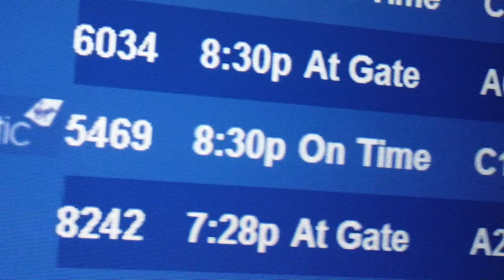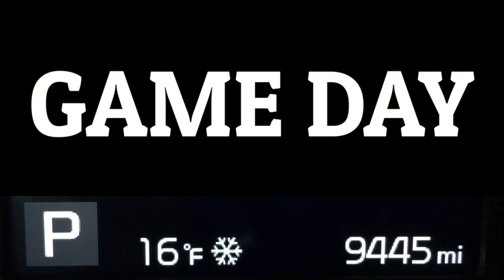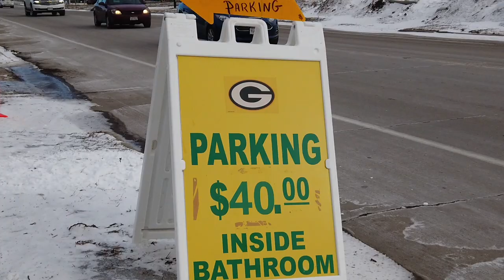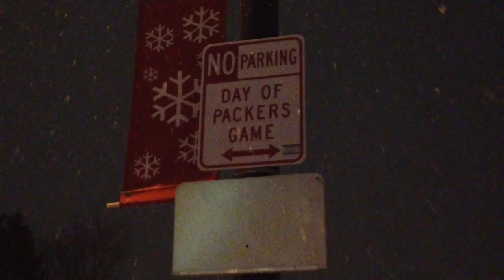What it's Like at a Green Bay Packers Playoff Game - A Bucket List Trip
0:00 - Meet the Guys
1:02 - Green Bay in the Snow at Night
1:51 - Pregame Festivities
4:33 - Tailgate Time
5:06 - Kelly Galarneau Crushing It on Trombone
5:48 - Lambeau Field
6:24 - Game Time
7:10 - Touchdown
8:13 - Two Camera View of Touchdown
9:09 - Game-Sealing Sack
10:34 - Final Words from The Guys